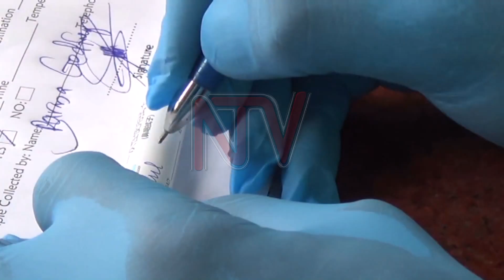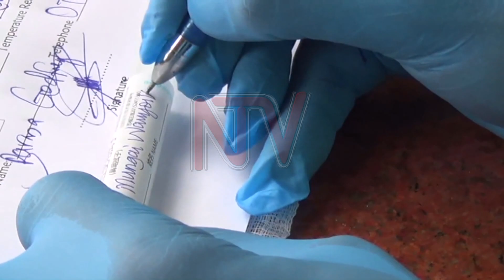Twaweza report shows 47% in Kampala can’t social distance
A report released by Twaweza indicates that 47 per cent of Kampala residents are unable to maintain the set two meter social distance, despite knowing its importance. This follows  research among Kampala, Kyotera and Tororo  residents on how they are responding to Covid-19. However, as SUDHIR BYARUHANGA reports, there is an increase in the number of people washing or sanitizing hands regularly compared to last year.